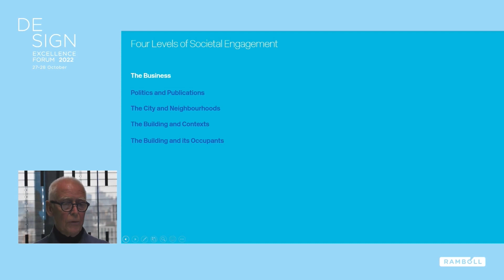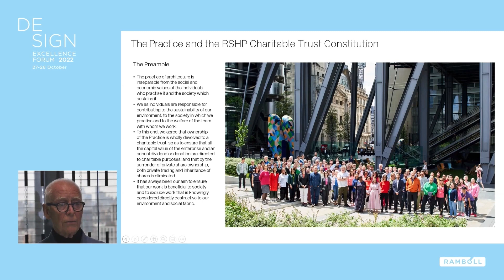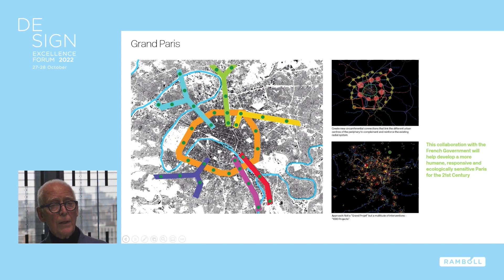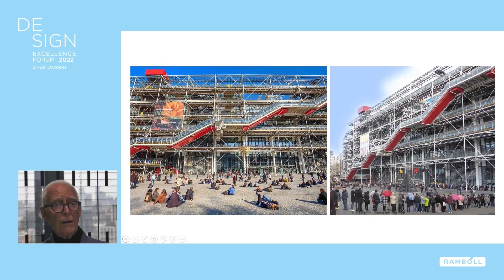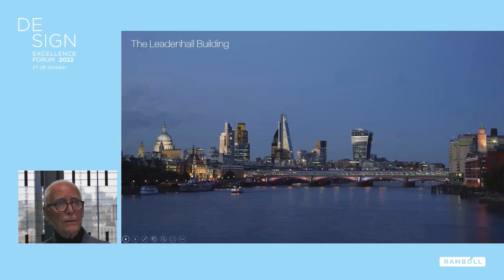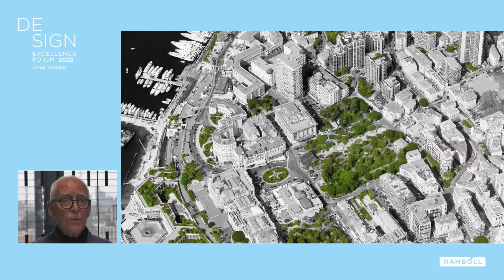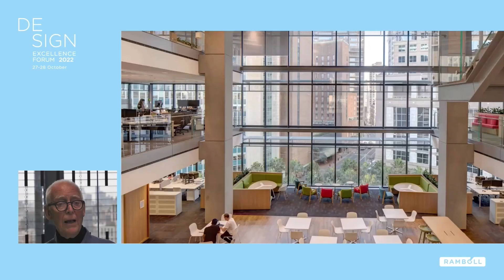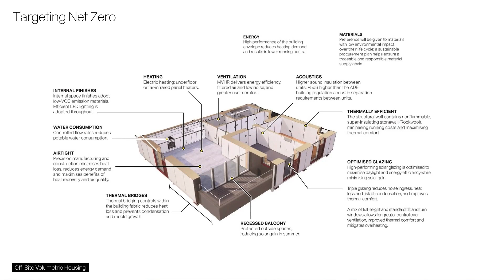RDEF22 Session A Design x Society Part 2/4 Lennart Grut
Session A Design x Society
Responsible design is not purely about aesthetics, beauty or form; it no longer celebrates itself; it is not vain but is in the service of a higher purpose. Designers, architects, and engineers ought to have high-level ambitions that go beyond buildings and structures, but instead, help deal with the challenges we face today; like climate change, inequality, equitable access to education, health, or security.
In Ramboll, we believe that Purposeful Design must work in harmony with Regenerative Design and Augmented Design – the three pillars that make the Ramboll Design System– for the much needed and effective societal change.